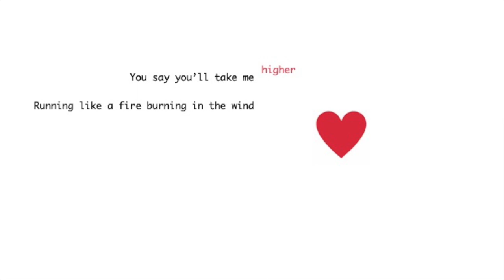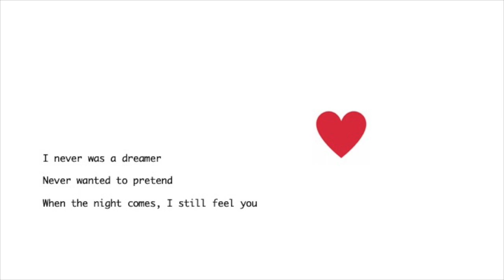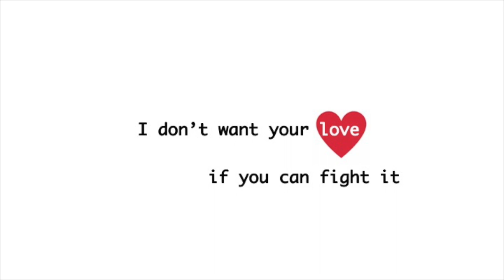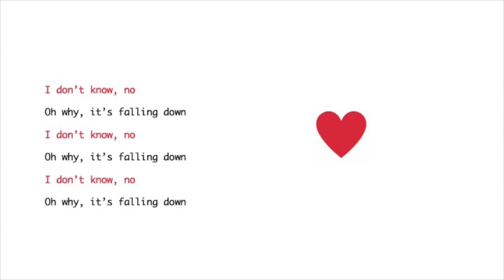(I don't want) Your Love - Haerts (Lyric Video)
Lyrics

[Verse 1]
Running like a fire burning in the wind
You say you'll take me higher, higher than I've been
It was a feeling I never wanna leave in

[Verse 2]
But I couldn't turn into your way
Holding on, you went away
I'm trying stop the heartache
Trying to stay away
It was a feeling (feeling)
I never wanna leave in (leave in)

[Chorus]
I don’t want your love if you can breathe without it
I don’t want your love if you don’t dream about it
Don’t wanna be the one
No, I won’t be the one
If you don’t want me to

I don’t know the way, the way that you feel about me
I don’t wanna stay if you can be free without me
Don’t wanna give it all
If you can’t give it back

[Verse 3]
I never was a dreamer, never wanted to pretend
When the night comes, I still feel you
In my dreams, you never end
And I want you to be with me
And I want you to be free
And I want you to remember that I don't want you to fall, to fall

[Bridge]
Don’t want your love if you can fight it
Can’t give it all?

[Breakdown]
Don’t wanna give it all (Don’t wanna give it all)
Don’t wanna give it all if you can’t give it back

[Chorus]
I don’t want your love (I don’t want your love)
If you can breathe without it
If you don’t dream about it

[Outro]
I don’t know, I don’t know, no
Oh why, it’s falling down